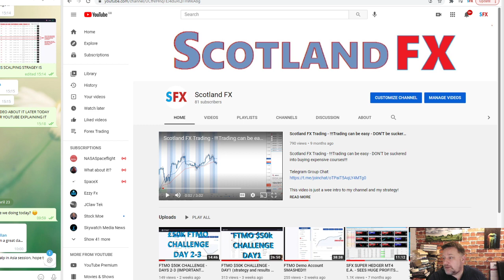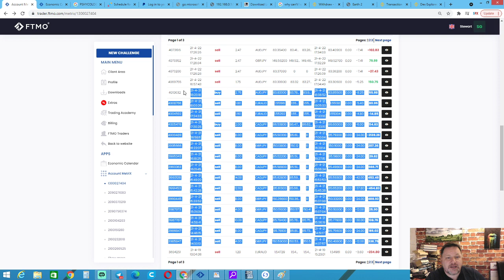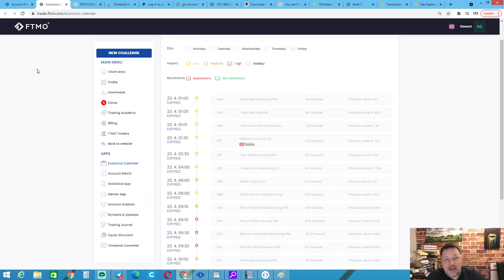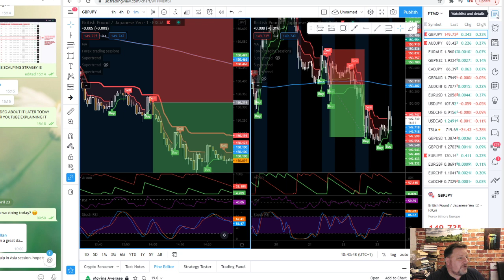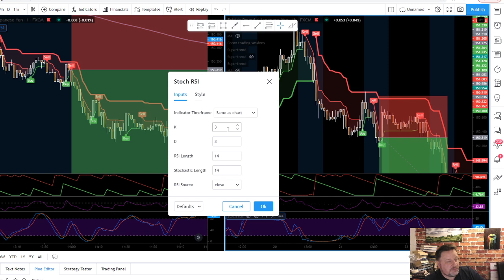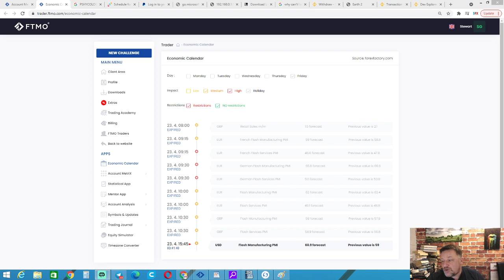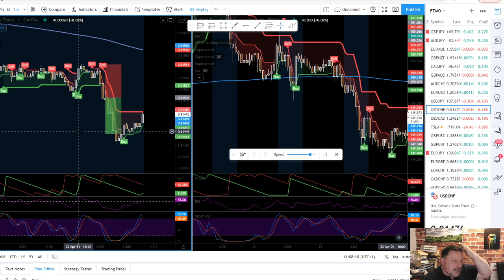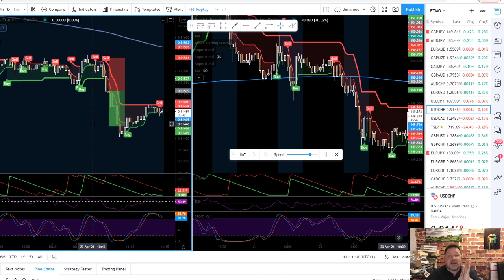!!! FTMO DRAMA & NEW TRADING STRAGEGY EXPLAINED !!!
My FTMO DRAMA & New Trading Strategy Explained!!!

If you're interested in how I trade FOREX and how I am tackling the FTMO challenge, then follow along! :-)

THE INFORMATION IN THIS VIDEO SHOULD NOT BE SEEN AS OR USED AS FINANCIAL ADVICE OR AS A RECCOMMENDATION TO BUY OR SELL ANY ASSETS, AT ALL AND IS FOR EDUCATION AND ENTERTAINMENT PURPOSES ONLY!

TRADING IS HIGH RISK / HIGH REWARD - YOU COULD LOSE ALL MONIES PUT INTO TRADING - CONSIDER YOURSELF EDUCATED...